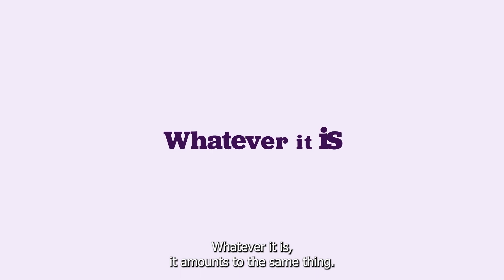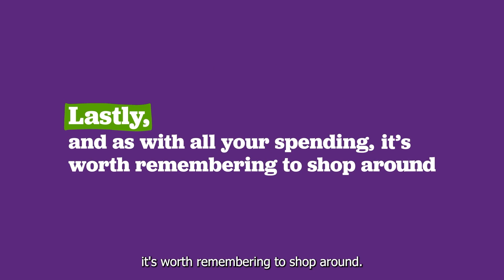Expecting the unexpected | NatWest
However carefully you try and manage your finances, sometimes unexpected costs crop up. This video will help you tackle those moments and plan ahead for them.